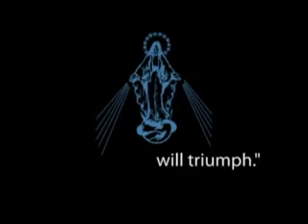The Mediatrix of Scripture - Dr Miravalle: MCast 51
In the Bible, who is it that assists Jesus in His life and in His public ministry like no one else?  When one searches the scriptures, it becomes clear that Mary as both a mother and a disciple of Christ, assists Him and intercedes for us like no one else did or could.  In this episode, Dr. Miravalle continues to discuss this topic of Mary's role as Mediatrix in the Church.
 Ave Maria!